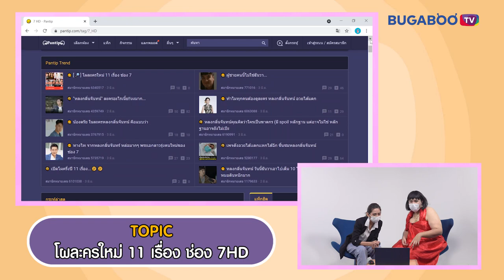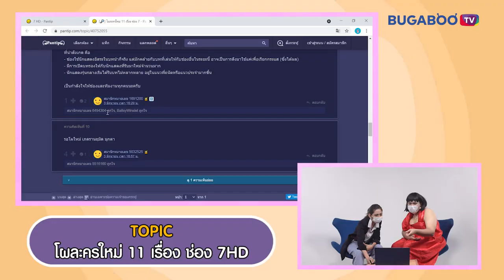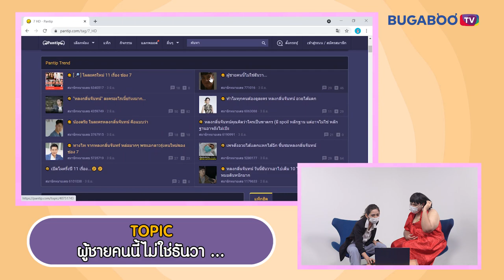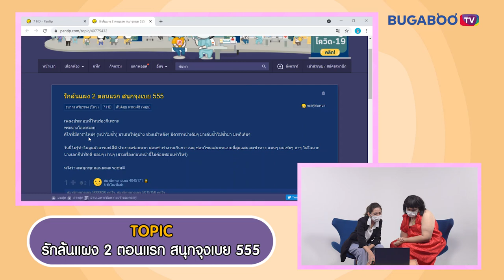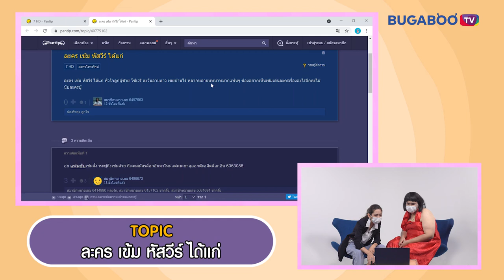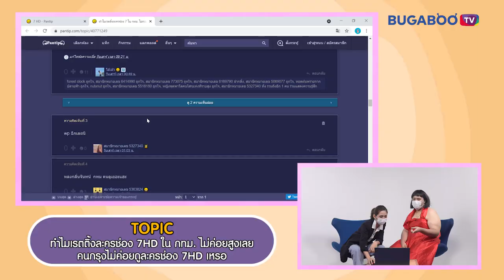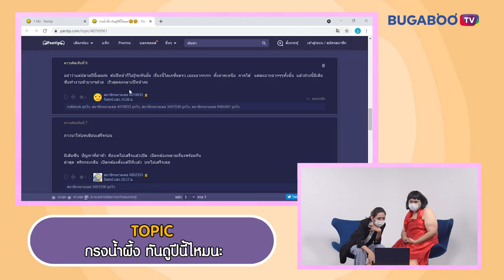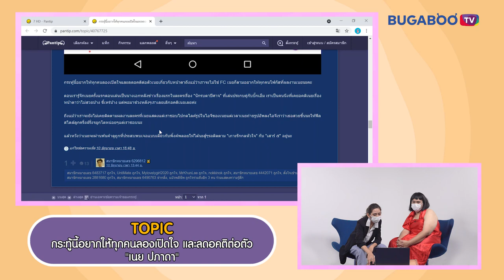เปิดพันทิปพาส่อง Tag 7HD | หลงละคร EP17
'อาร์มมี่ - แพรววี่' ขอเปิดพันทิปเช็คกระทู้ใน # 7HD สำรวจกระแสมาแรงในโลกออนไลน์ ตอนนี้เขาคุยเรื่องอะไรกัน?
แฟน ๆ ละครเข้ามาคอมเมนต์คุยกัน อยากเห็นอะไรจากช่อง 7HD มาแลกเปลี่ยนความคิดเห็นกันจ้าาา~

รับชมละครย้อนหลังช่อง 7HD ได้ที่